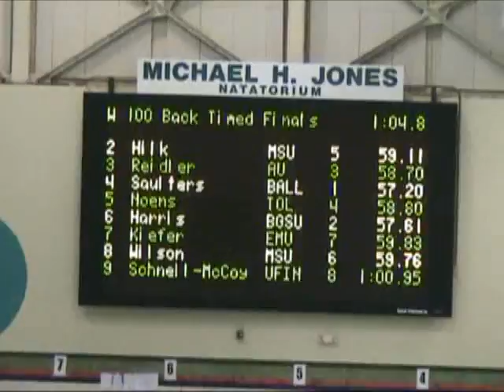W 100 Back Reidler3 EMU Invite 4 Dec AM session 2010.mp4